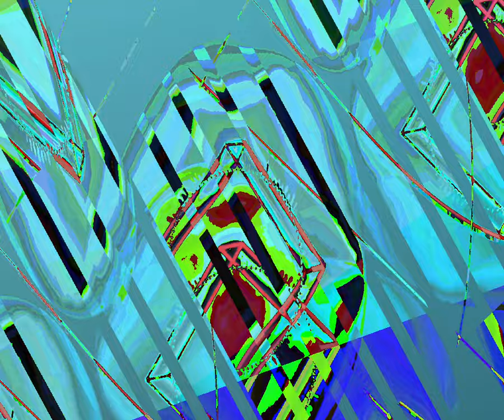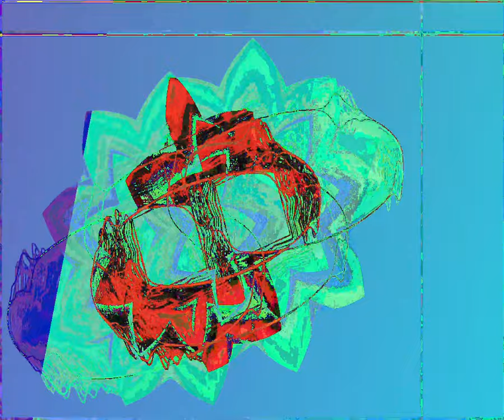[EPILEPSY WARNING] Movie 23 10 06 13h33m20s